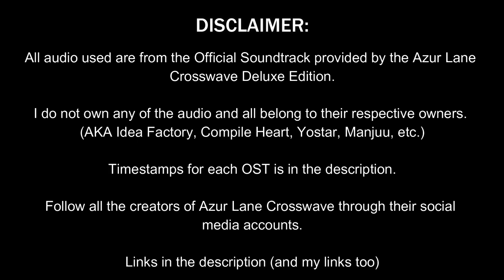Azur Lane Crosswave | Official Soundtrack (ALL 16 SONGS)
This damn video took 2 hours to edit, 24 hours to export, and a month after ALCW Release to be created. Damn Im fucking slow.

BTW, the outro was only a format I took from the internet. I only have Twitter and Discord so check these links. The others are non-existent.

TIMESTAMPS:
The Beginning - 0:00:18
A Beloved Smile - 0:03:20
Pleasant Bustle - 0:09:28
Brilliant Deception - 0:15:04
Wild Feelings - 0:21:07
Blooming Eminescence - 0:27:04
Carry Out the Order - 0:32:43
Run with Courage - 0:40:29
Dance of the Blossom - 0:48:14
Dreadnaught - 0:51:29
The Roar of Thunder - 0:54:30
Gather in the Glory - 0:57:50
Wings Above the Shining Sea - 1:00:54
Iron Judgement - 1:04:21
The Blood-Stained Cycle- 1:07:31
Reminiscence Dedicated to the Sea - 1:10:35